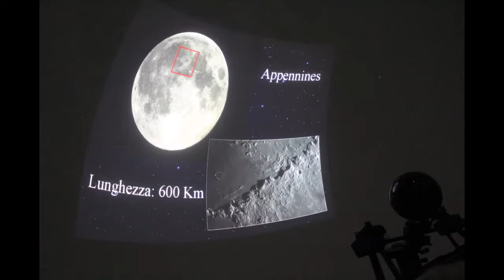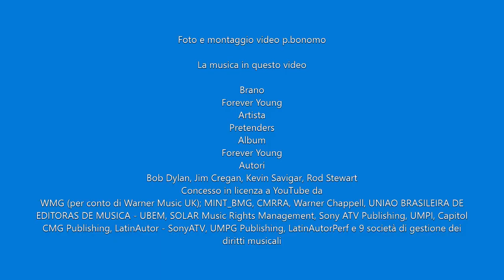ANZI (PZ) partecipa alle Giornate FAI d'autunno 2021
Per la prima volta Anzi partecipa alle Giornate FAI di Autunno il 16 e 17 ottobre 2021 con l'apertura straordinaria di due siti d'interesse:
CHIESA DELLA MADONNA DEL MONTE SIRI
PLANETARIO OSSERVATORIO ASTRONOMICO DI BASILICATA

Brano
Forever Young
Artista
Pretenders
Album
Forever Young
Autori
Bob Dylan, Jim Cregan, Kevin Savigar, Rod Stewart
WMG (per conto di Warner Music UK); MINT_BMG, CMRRA, Warner Chappell, UNIAO BRASILEIRA DE EDITORAS DE MUSICA - UBEM, SOLAR Music Rights Management, Sony ATV Publishing, UMPI, Capitol CMG Publishing, LatinAutor - SonyATV, UMPG Publishing, LatinAutorPerf e 9 società di gestione dei diritti musicali